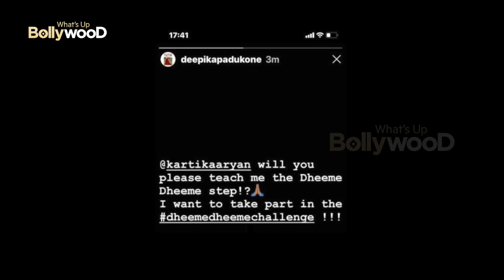Deepika Padukone Taking On The Dheeme Dheeme Challenge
this video is about Bollywood actress Deepika Padukone who is taking the Dheeme Dheeme challenge from the movie Pati Patni Aur Woh as a promotional stunt.